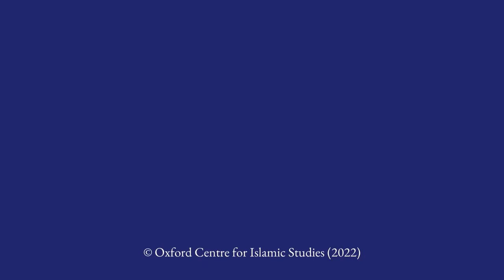HM King Charles' speech on Islam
﷽ - In The Name of Allah, The Most Gracious, The Most Merciful:

Complete video of a speech of HM King Charles, III (then he was Prince Charles of Wales) given about the Islamic impact on Europe's history. The lecture was held at the University of Oxford.

The introduction was given by Dr Farhan Nizami, Director of the Centre for Islamic Studies of the University. Both him and then Chancellor of that prestigious Academy (Rt Hon Lord Jenkins of Hillhead) showed to be quite astonished by the Prince's grip on the proposed theme, at the end of the royal discourse.

HM Charles the III, monarch of the United Kingdom, specifically focused on the presence of Muslims in Andalusia (Portugal and Spain), although we know that our brothers and sisters have been this part, to Sicily, the Balkans, passing through Austria, beyond Eastern Europe, Turkey and the Russian Federation. But it is always interesting to hear considerations like these coming from one of the main leaders of Western societies.

The Luminous Book says:

فَتَعَالَى اللَّهُ الْمَلِكُ الْحَقُّ ۗ وَلَا تَعْجَلْ بِالْقُرْآنِ مِنْ قَبْلِ أَنْ يُقْضَىٰ إِلَيْكَ وَحْيُهُ ۖ وَقُلْ رَبِّ زِدْنِي عِلْمًا
Exalted is Allah, the True King! Do not rush to recite ˹a revelation of˺ the Quran ˹O Prophet˺ before it is ˹properly˺ conveyed to you, and pray, “My Lord! Increase me in knowledge.”
[Noble Qur'an 20:114]

حَدَّثَنَا مُحَمَّدٌ، أَخْبَرَنَا أَبُو مُعَاوِيَةَ، عَنِ الأَعْمَشِ، عَنْ زَيْدِ بْنِ وَهْبٍ، وَأَبِي، ظَبْيَانَ عَنْ جَرِيرِ بْنِ عَبْدِ اللَّهِ، قَالَ قَالَ رَسُولُ اللَّهِ صلى الله عليه وسلم ‏ "‏ لاَ يَرْحَمُ اللَّهُ مَنْ لاَ يَرْحَمُ النَّاسَ ‏"‏‏.‏
"Allah will not be merciful to those who are not merciful to mankind."

ALL INTELECTUAL RIGHTS AND INTELLECTUAL PROPERTY ASSOCIATED TO THE VIDEO ARE RESERVED TO ''Oxford Centre for Islamic Studies'' HOSTED IN THE FOLLOWING YOUTUBE COMMUNITY
NOTE: Image and Audio rights are reserved to His Majesty the King Charles, the III, as well as to the British Royal Family and/or the legal representatives entitled to act on their behalf.